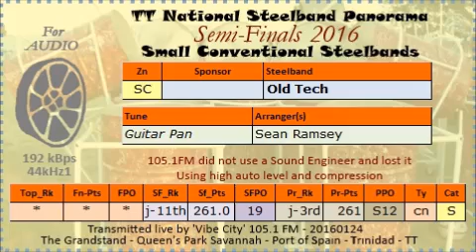TT Steelband Panorama 2016 Semi Finals, Small. Old Tech - Guitar Pan (arr Sean Ramsey)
Small conventional steelbands. TT National Steelband Panorama 2016, Semi-Finals, Small, Medium and Large conventional steelbands; The Grandstand, Queen's Park Savannah, Port of Spain, Trinidad, TT, West indies; Sunday, 24th January 2016.